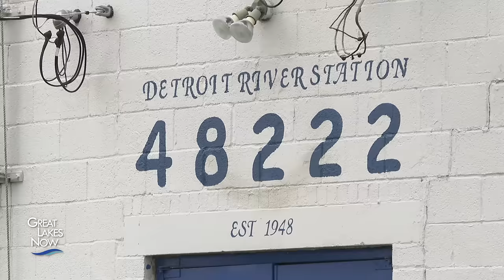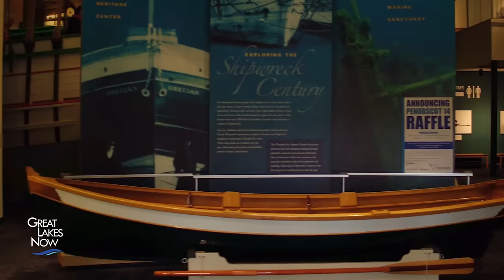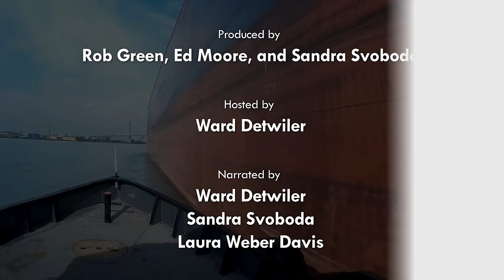Ships and Shipwrecks | Great Lakes Now Full Episode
On this week's episode of Great Lakes Now:

Shipwrecks

We travel to Lake Huron off the coast of Alpena, MI to examine the peaceful and majestic underwater beauty of shipwrecks at the Thunder Bay National Marine Sanctuary with Scuba Diver & Videographer, Andy Morrison.

Life on a Freighter

As you see the giant cargo freighters traveling along the Great Lakes, have you ever wondered what life is like on board? Join Captain Wilson Wallers and his crew aboard the CSL Welland to discover what goes on behind the scenes of a cargo freighter.

J.W. Westcott

Host Ward Detwiler visits the J.W. Westcott Co., the most reliable marine delivery service on the Great Lakes, and home of the countries only floating zip code. Ward and the Great Lakes Now crew spend the day on the J.W. Westcott II delivering everything from mail to pizza to the cargo freighters that travel up and down the Detroit River.